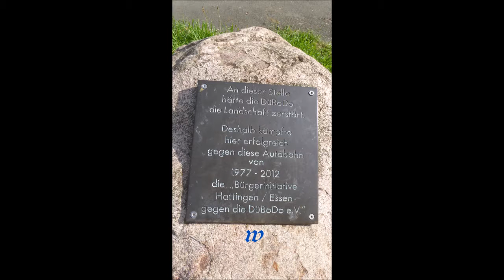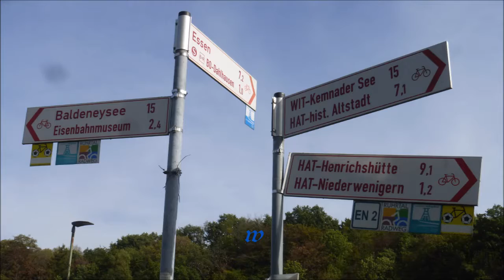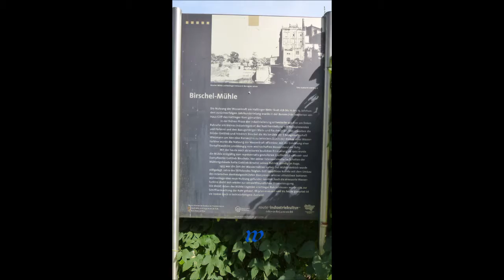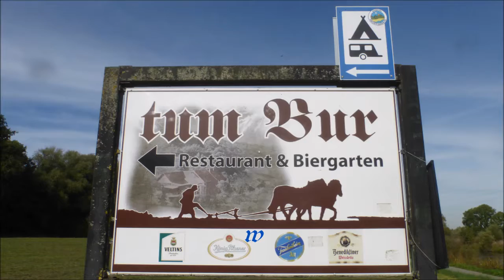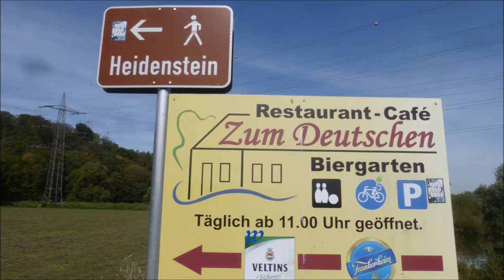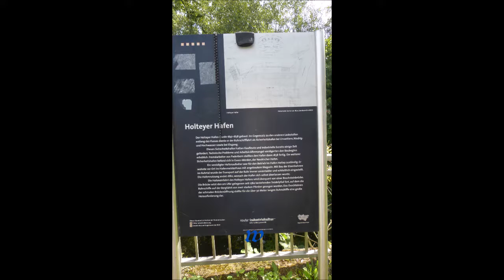1861 * Der Sportler * Radtour an der Ruhr von Essen-Steele nach Hattingen und Retour * 17.09.2018